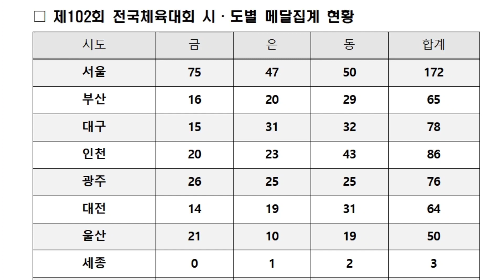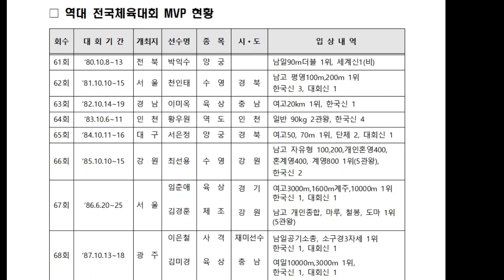102회 전국체육대회 폐막, 시도별 메달 및 역대 최우수 선수와 종목은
제102회 전국체전 시도별 메달 결산 및 역대 MVP 종목별 다관왕